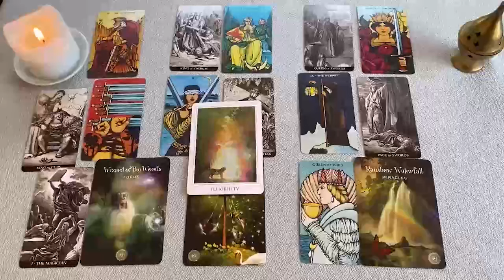ESCORPIO QUE MIEDO MAMITA❗😱 "SORPRESA BRUTAL" ALGUIEN TE DICE LO QUE SIENTE❗❤ ESCORPIO AGOSTO 2024